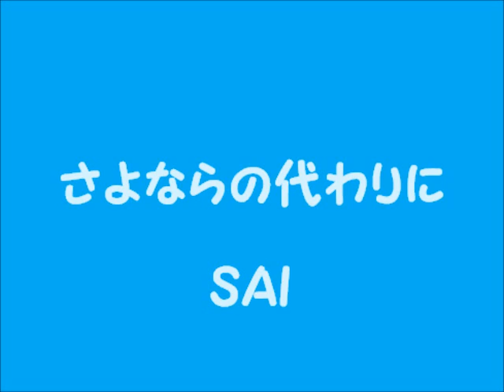ＡＤＩＥＵ ２０１０！（６）さよならの代わりに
間奏のダンス・・・ピンボケですみません。